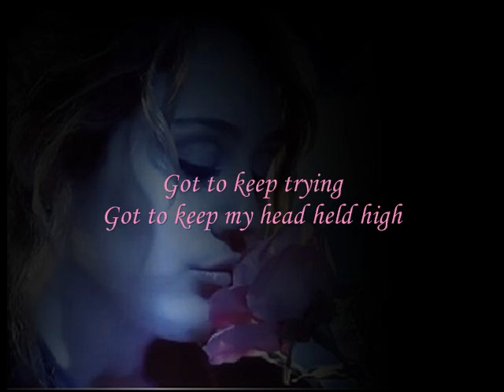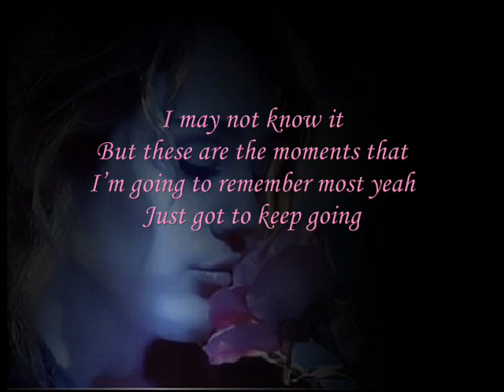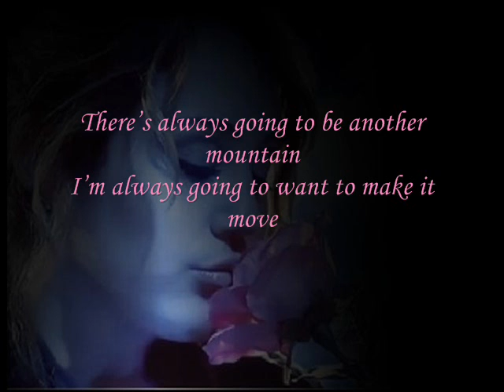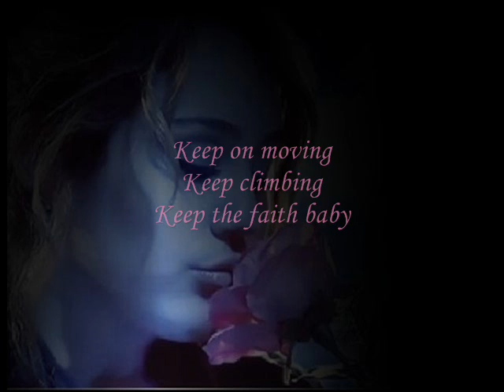Miley Cyrus - The Climb (Lyrics)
The Climb is not featured on Mileys 2008 album Breakout, but will be the the single from the Hannah Montana: The Movie, the film adaptation of the American television series Hannah Montana.